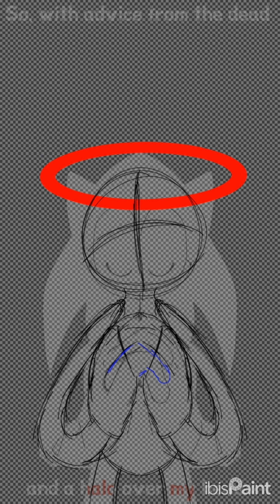"Rewrite" [Sonic.exe Speedpaint]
I was planning on turning this into a short, but it was too long, so have an actual video of it instead👍

Fandom:
Sonic.exe[sth]

Program[s] used:
CapCut
IbisPaint X